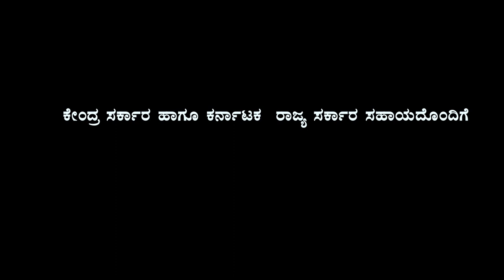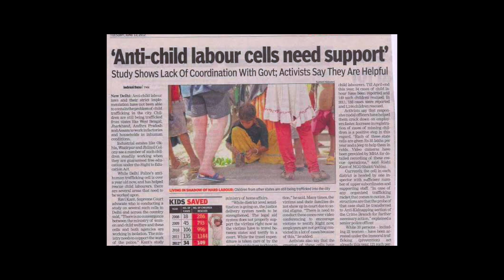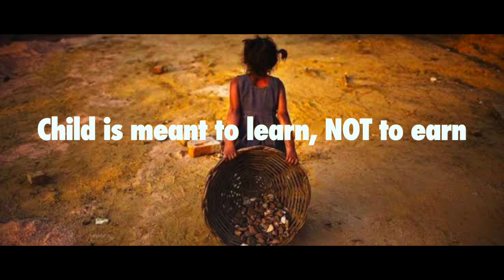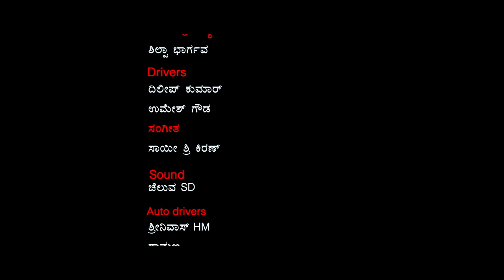child labour || child labour short film kannada || cwc hassan || dcpu hassan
district child protection unit of hassan struggling to give some knowledge about child labours and awareness about same . for the first time government tried with fictional short films to encourage womens and children .

crew -
creative head - janardhan reddy
story and direction - anil kona devsoth
cinematography - sanjivkumar hilli
editor - raju jadhav
dubbing - shilpa bhargav
and made under priswes studios.